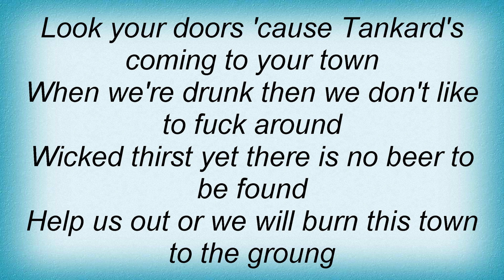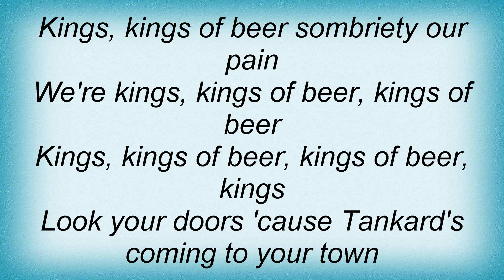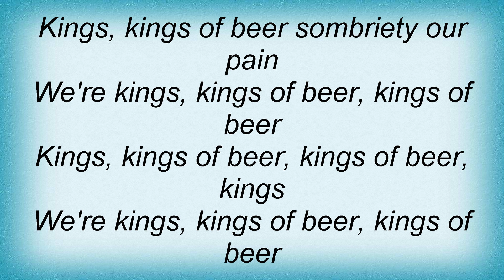Tankard - Kings Of Beer Lyrics